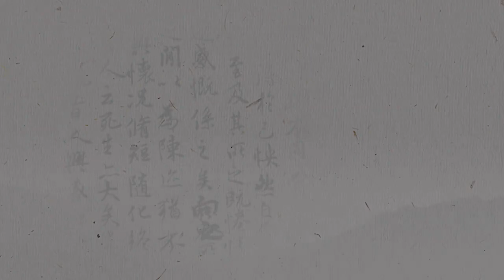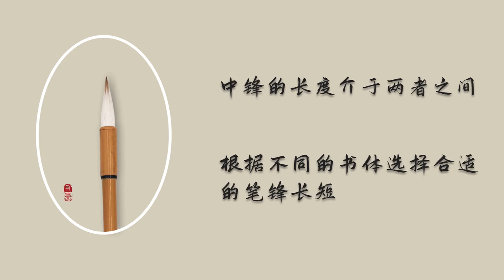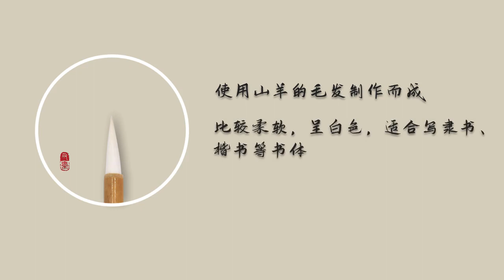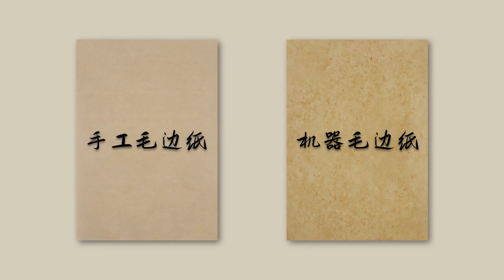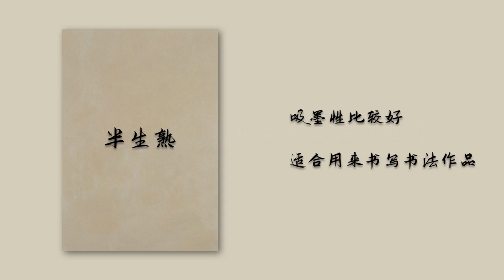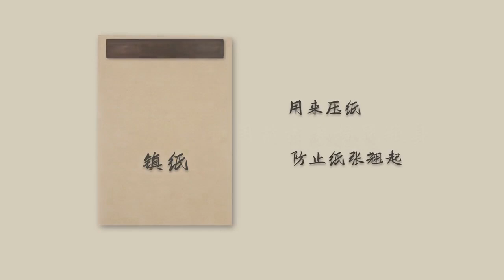书法第一课 材料介绍